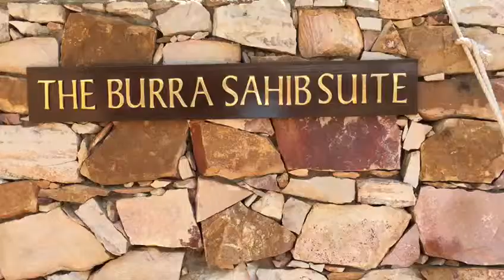Luxurious tents in Ranthambore National Park - Video Diary 2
The Burra Sahib Suite in Ranthambore National Park in Rajasthan